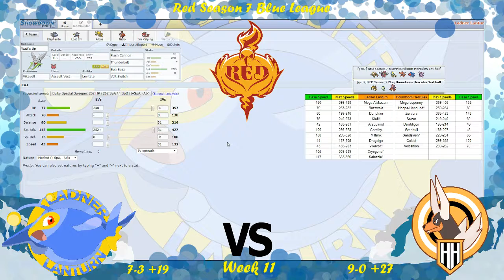RED S7 W11 | Ladner Lanturn vs. Houndoom Hercules Teambuilder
Coach Ian runs through his team to take on Vic and his Houndoom Hercules in our actual final match of the regular season.